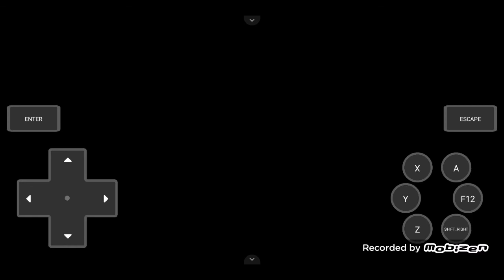Changed episode 4 [boss fight and More Boss fight again]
Name for youtube

[PT] Jay
Changed The Fun Music
BesFurt
Snow Dragon
Timing freelife TF
Changed remate
harimau gaming